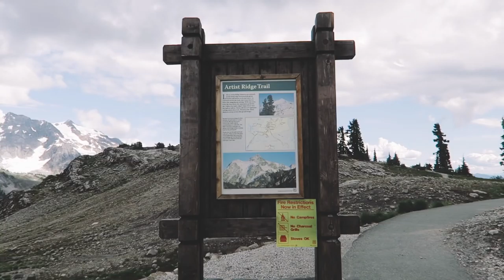MOUNT BAKER ADVENTURE + PHOTO SHOOT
We went to Mount Baker for a day trip, and I got to take some photos of Lauren!